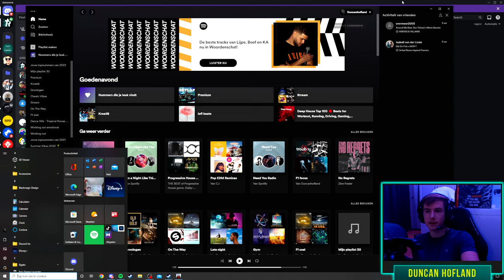YEEESSS!!! - PSGL Monaco Round 5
Camera settings:
TV Pod
Offset lateral: 0
Offset horizontal: 0
Offset vertical: 20
Angle: -18
Near clip plane: 20

Equipment±
Wheelbase: Podium Wheelbase DD1
Steering wheel: Podium Racing Wheel F1
Pedals: CSL Elite Pedals

Seat: PlaySeat Formula Intelligence

PC:
Redux Gamer MSI i430 R39
 Specs:
 - CPU: Intel core i9 12900KF
 - GPU: GeForce RTX 3090 Suprim X (24GB)
 - RAM: Kingston Fury Beast 32GB (4800Mhz)

Monitor:
LG 27GN850 Ultragear
 Specs:
 - 27 inch
 - 16:9
 - 144HZ
 - 2560x1440 resolution
 - 1 ms responsetime